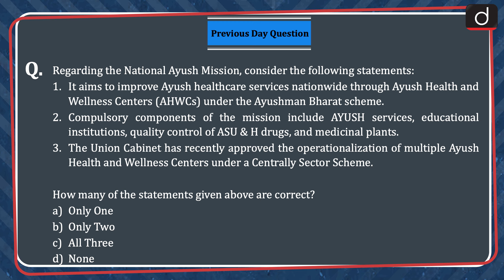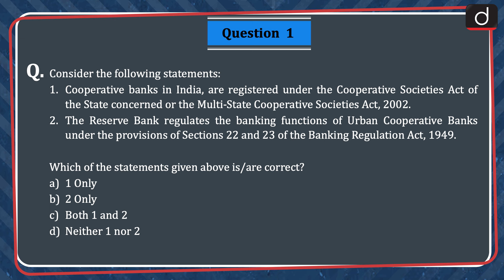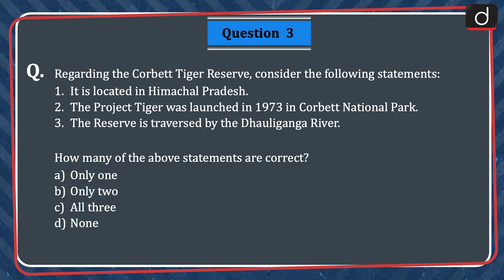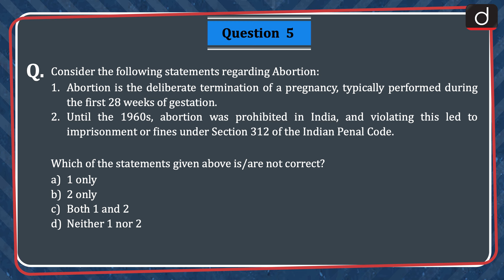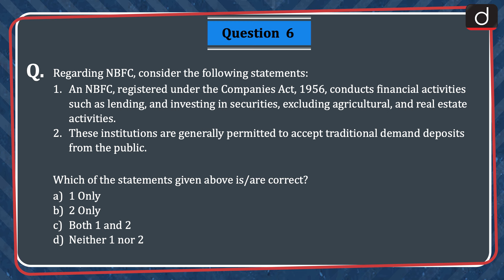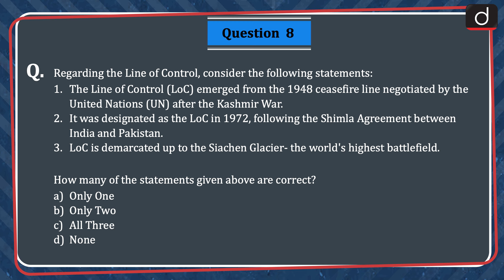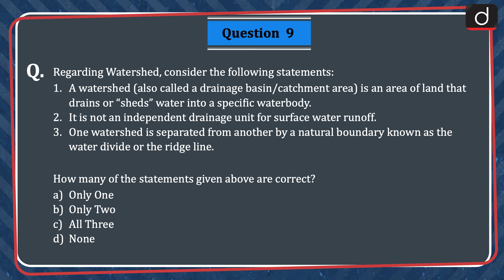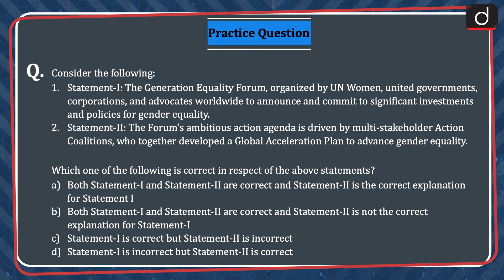Current Affairs MCQs – 15th Mar 2024 | UPSC Current Affairs | Drishti IAS English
Dear Viewers,

Cooperative banks, Citizenship, Corbett Tiger Reserve, Methane, Abortion, NBFC, Line of Control, Watershed, Lingayats, Generation Equality Forum, National Ayush Mission, Beti Bachao Beti Padhao Scheme